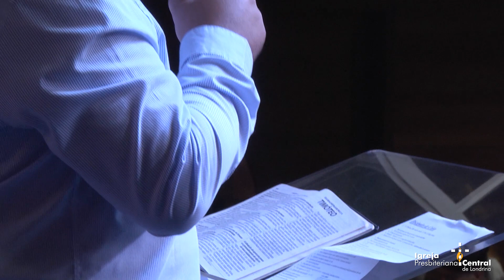Semana de Clamor Dia 06 - Pr. André Torres - "Discípulos de Cristo"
Semana de Clamor 2020

Dia 06 Discípulos de Cristo

Ser discípulo de Jesus é tornar-se parecido com Ele, é deixar o ego morrer, e buscar a vontade de Deus, acima de todas as coisas. Como discípulos cuidamos de outras pessoas com o objetivo de conduzi-las no conhecimento de Deus.

Você tem algum pedido de oração?

Conheça o nosso site e fique por dentro de tudo o que acontece em nossa igreja.